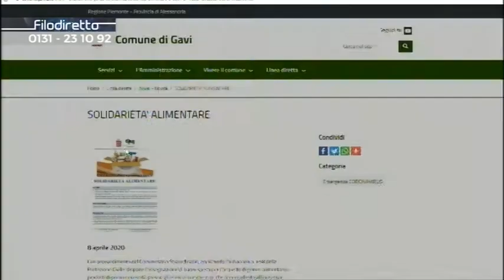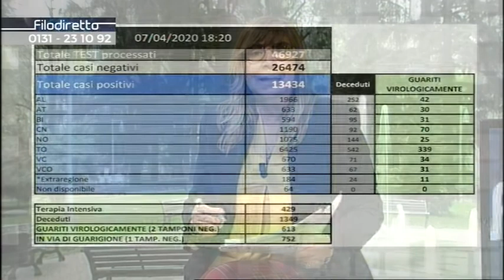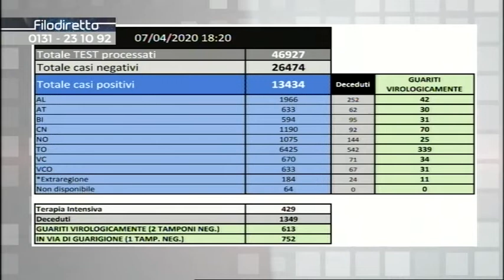Filo diretto 08/04/20